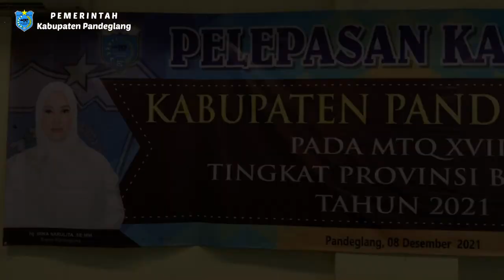Pelepasan Kafilah MTQ Tingat Provinsi [ Pemkab Pandeglang Optimis JUARA 1]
Pelepasan Kafilah MIQ Tingkat Prov Banten XVIII Tahun 2021 yang di laksanakan pada tangga 08 Desember 2021 pemkab optimis akan menjadi juara satu di tahun ini.